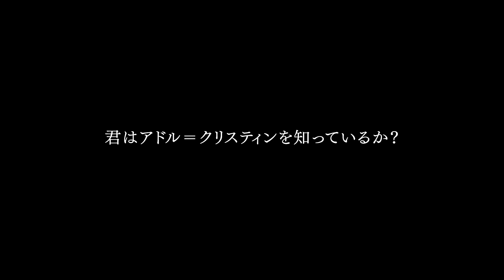イース・メモワール -フェルガナの誓い- クリアボーナス考察（３年ぶりのプレイその１８）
※今回の小細工：セーブデータ引継ぎ

ゲーム開始時の使用可能ポイントはおそらくノーマルクリアが１５、イージークリアが１０、ベリーイージークリアが５。しかし、ポイントはその時クリアしてる最高の難易度のものが反映されるということだと思う。
（ベリーイージークリアでも、ノーマルクリアのセーブデータを引き継いだ場合は１５ポイント）